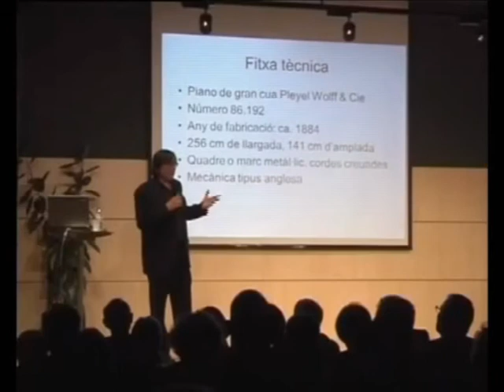Al voltant d'un piano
Al voltant d'un piano, "A través del Pleyel", és un recital dissenyat expressament per promocionar el Pleyel de gran cua de 1884 que es troba a la biblioteca de Santa Eulàlia de Ronçana. És un instrument magnífic que està en condicions de ser tocat però que requereix una restauració que li torni tota la plenitud sonora original.